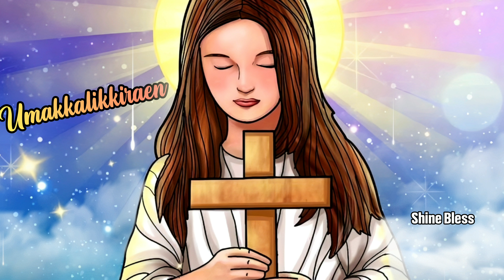Tamil Christian Whatsapp Status Song | New Christian Song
Tamil Christian Whatsapp Status Song | New Christian Song | Christian Whatsapp Status Tamil

Alone whatsapp status christian Alone whatsapp status new

Animated whatsapp status Animated whatsapp status tamil

Animation whatsapp status tamil Animated christian whatsapp status tamil

Best christian whatsapp status Best christian whatsapp status in Tamil

Christian lyrical whatsapp status Christian lyrical whatsapp status tamil

Christian love whatsapp status Christian motivational whatsapp status

Christian message whatsapp status Christian prayer whatsapp status

Christian songs

Christian song Whatsapp Status Tamil Christian whatsapp status Tamil

Christian worship songs whatsapp status Devotional whatsapp status song

Father Berchmans whatsapp status

Father Berchmans songs whatsapp status

Jesus christ whatsapp status tamil Jesus christ whatsapp status tamil with lyrics

Jesus songs whatsapp status Jesus second coming whatsapp status

Jesus status

Jesus Song whatsapp Status tamil

Jesus whatsapp status song Jesus whatsapp status with lyrics

Jesus whatsapp status tamil download

Jesus words whatsapp status

Jesus is coming soon whatsapp status John Jebaraj whatsapp status

Jolly Abraham songs

Jolly Abraham songs whatsapp status

Jolly Abraham whatsapp status

Jolly Abraham songs new Latest christian whatsapp status

Latest christian whatsapp status in tamil

Last days whatsapp status

Tamil christian whatsapp status Tamil christian whatsapp status songs

Tamil christian sad songs Tamil new song whatsapp status

Tamil whatsapp status hd Tamil whatsapp status new

Tamil whatsapp status with lyrics

Whatsapp status christian

Whatsapp status for girls Whatsapp status tamil

Whatsapp status motivational Word whatsapp status

Healing Soothing whatsapp status Healing Soothing whatsapp status tamil

New Song. Tamil Christian New What's App Status Song. New